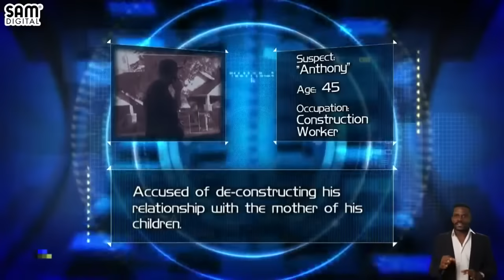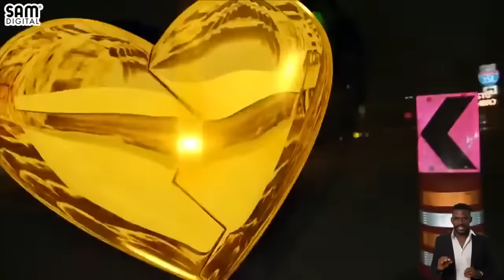Cheaters New Season 2021 💋💔💋 Tammie Everson 💋💔💋 Cheaters TV Show New Season💔💔💔